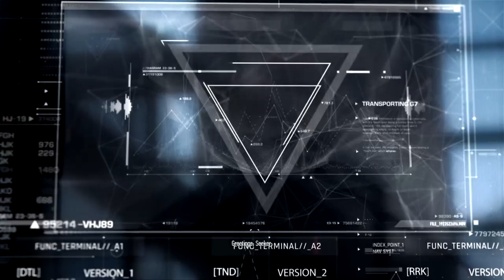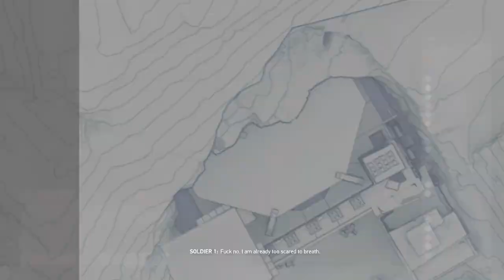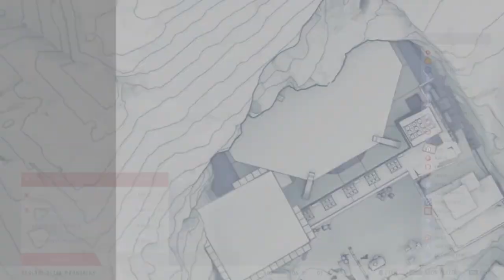Altia Mountain - Sniper Ghost Warrior - Full Walkthrough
Sniper: Ghost Warrior Contracts is one of the most top sniping games in modern warfare game.Fulfill contracts that offer clear objectives with a fixed monetary reward and options to complete bonus challenges for  payouts.  With hundreds of ways to take down a wide range  of  targets,  Contracts offers precise, strategic sniping gameplay at  its  absolute  best.Play as a paid assassin; a hit man for hire, and the best trainer mercenary  bewares  of  rival snipers who wont hesitate to disrupt your best-laid plans.Show off your stealth skills, execute silent takedowns and be rewarded for a strategic play style. Battle the brutal wilderness of Siberia and fight to survive the intensity of snow-covered mountains, lush forests and secret bases hidden deep in the mountainside. Become the ultimate assassin in the most realistic modern warfare sniping game available.
BE A SNIPER - Engage your targets from the long range. Factor in scope elevation, wind speed and direction, breath control and stance along with weapon and bullet choice!

BE A GHOST - Stalk your enemies and eliminate them silently with a broad variety of takedowns. The advanced stealth gameplay includes drone recon and vertical navigation!!!

BE A WARRIOR - Wield a wide variety of advanced weapons and modify them to suit the needs of your mission and your own personal style. Choose from assault rifles, shotguns, machine guns and even explosives More than a Sniper. More than a Ghost. More than a Warrior.Hoorah!